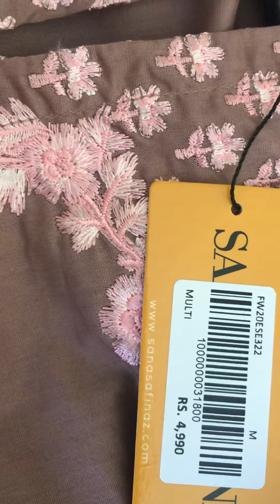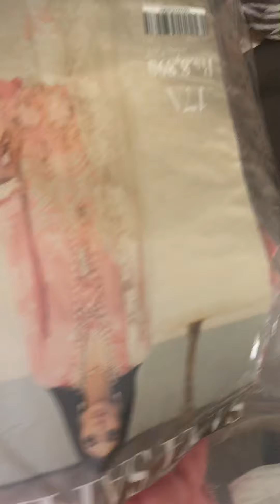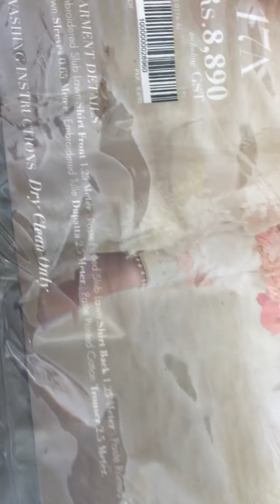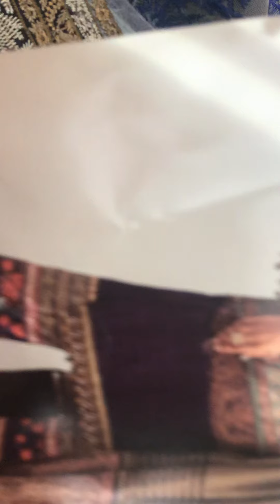SANA SAFINAZ online purchase haul 2020!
I hope you enjoy this video stay blessed Ameen!